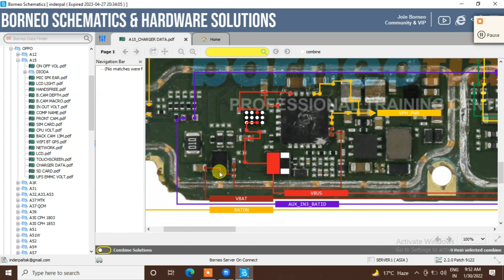Oppo A15s Only Charging logo blinking Solution | oppo 2179 full Shorting Solution